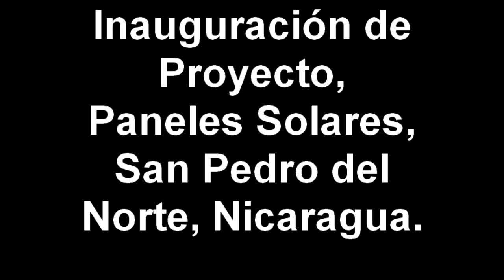Inauguración de Proyecto, Paneles Solares, San Pedro del Norte, Nicaragua..mp4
El Programa ZONAF, inauguró el proyecto "Instalación de paneles solares en 4 comunidades ubicadas en la parte alta de la microcuenca Paso Los Caballos" que beneficiará a 126 familias del Municipio de San Pedro del Norte, en el Departamento de Chinandega.

Este consistió en la instalación de una serie de sistemas fotovoltaicos para la generación de energía eléctrica, que consta de una serie de componentes, como ser lámparas, paneles, baterías entre otros.

También se inauguró proyectos en los municipios de Chichigalpa y San Juan Cinco Pinos, estos enfocados en el desarrollo la infraestructura vial de estas zonas, beneficiando el tránsito de vehículos, la eliminación de charcas y la disminución de enfermedades respiratorias que antes derivaban de las polvaredas.